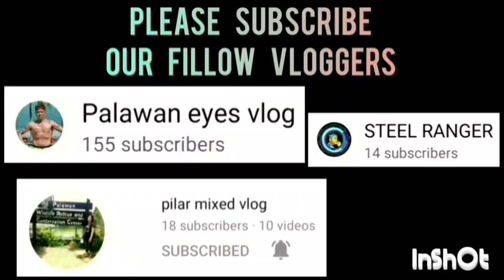ONE TUPA VS RETIRED BALLERS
ONE TUPA VS RETIRED BALLERS GAME HIGHLIGHTS | OPEN CATEGORY | PUWBA STA. MONICA CHAPTER BASKETBALL TOURNAMENT 2023 AT STA. MONICA COVERED COURT, BRGY. STA. MONICA, PPC | JULY 31,2023